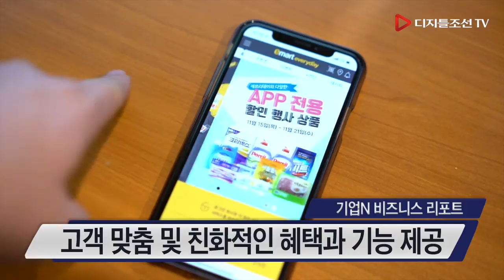[앱어워드코리아 2018] 유통및상거래분야 대형슈퍼마켓부문 대상 '쿠폰&이벤트'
이마트에브리데이의 ‘쿠폰&이벤트’는 지난 2016년 오픈한 이후 단골 점포 설정 기능을 통한 맞춤형 혜택 제공, 모바일 포인트 카드 및 모바일 영수증 기능, 매주 새롭게 선정되는 모바일 앱 전용 할인 상품, 누구나 쉽게 따라 할 수 있는 요리 레시피 제공 등 고객 친화적인 앱으로 고객들의 큰 호응을 얻고 있습니다.